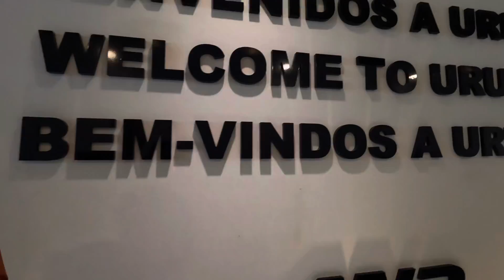URUGUAY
3 days well spent in Uruguay…we caught the ferry from Buenos Aires and arrived to Colonia…quick visit to Colonia, a pretty UNESCO heritage town, we then went to the capital Montevideo and the linda beachside town of Punta del Este, where we sunbathed and swam after a long time!